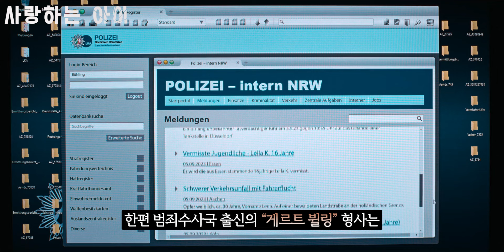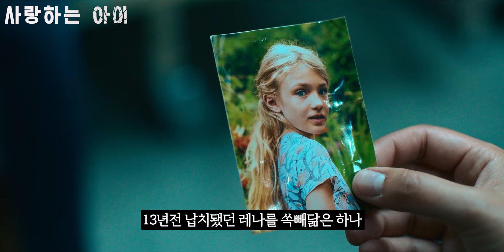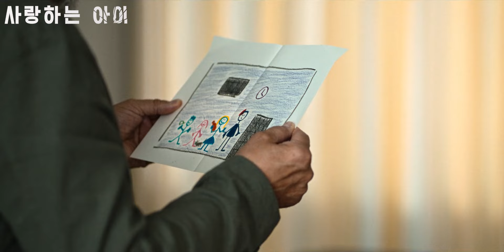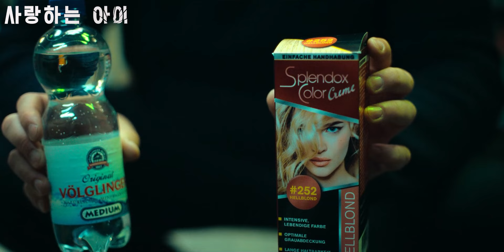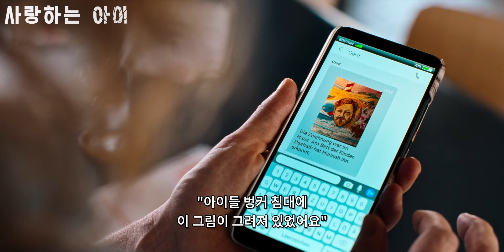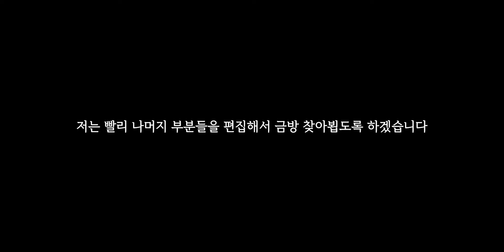❗꿀잠가능❗ 처음부터 끝날때까지 "1도 예상할 수 없는" 넷플릭스 범죄스릴러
사랑하는 아이(2023)